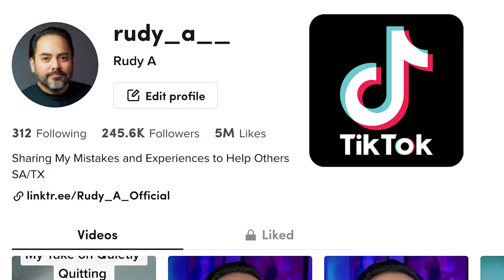TOP 10 COMIC BOOK MOVIE MOMENTS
Here are my Top 10 Comic Book Movie Moments. These are moments where I experienced complete escapism. They brought tears to my eyes and are near and dear to my heart. Keep in mind, I am dead inside so feeling anything takes something special. :) And special thanks to  @Sean Chandler Talks About  for stopping by.